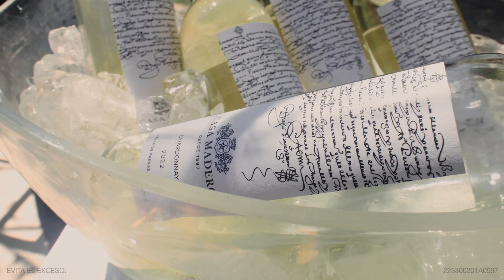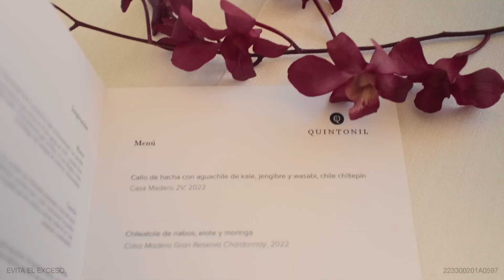425 años cosechando grandes historias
Después de 425 años, estamos seguros que las mejores líneas de esta historia, están por escribirse.